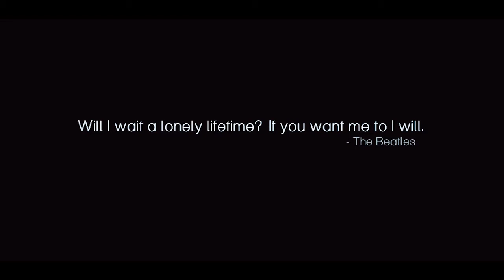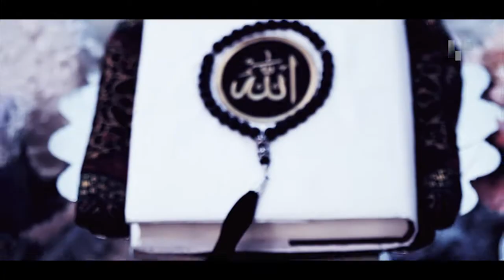Ahmad Hadi & Puteri Iman - Solemnization + Reception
Venue : Duchess Place, Jalan Ampang
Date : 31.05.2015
Time : 8AM (Nikah) - 11AM (Reception)

Steadicam operator : Zakwan Azizan
Slider operator : Ezry
Close-up camera : Hafiz
Concept & Editing : Hadi Rahman